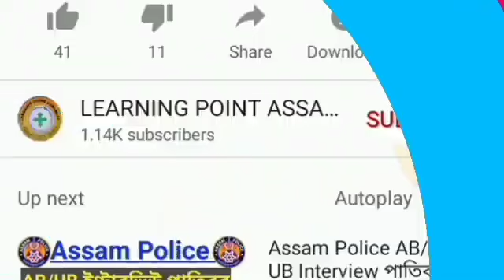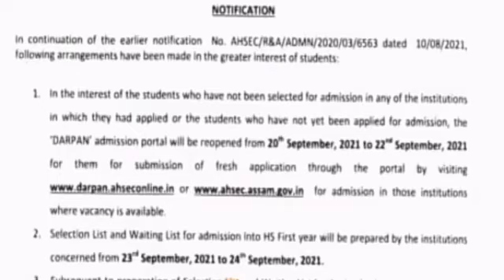Good News//Himanta Biswa Sarma Big Announcement//HS Admission Waiting List Problem/Assam Scholarship